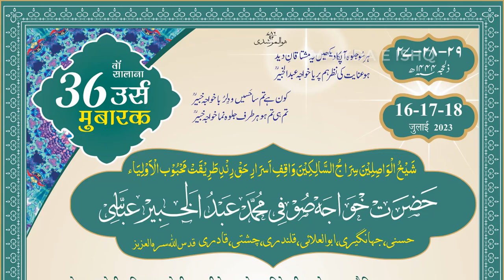Noor ki barish hai - Noor mohammad qawwal - उर्स 2023 हज़रत ख्वाजा खबीर हसन - URS Qawwali 2023